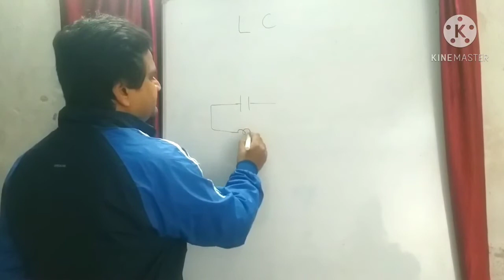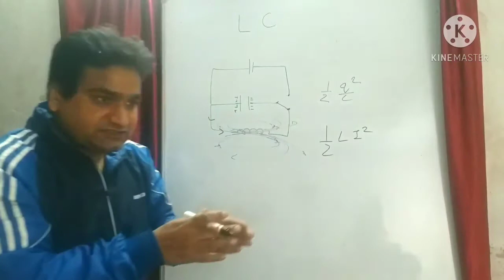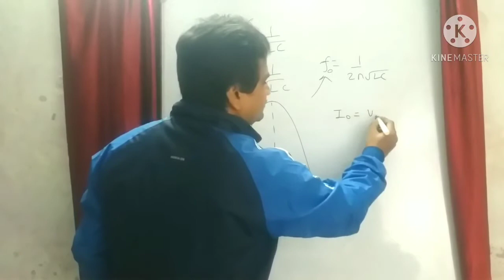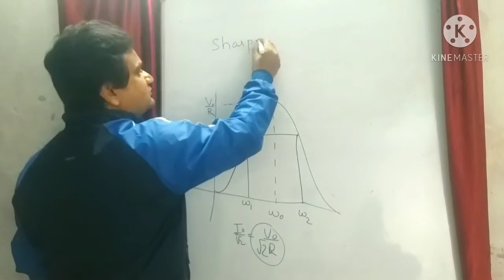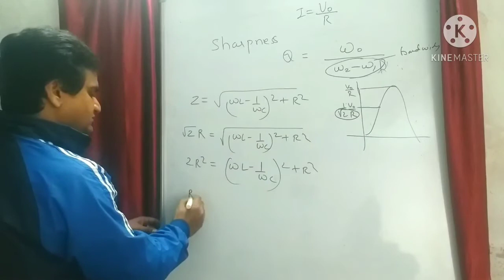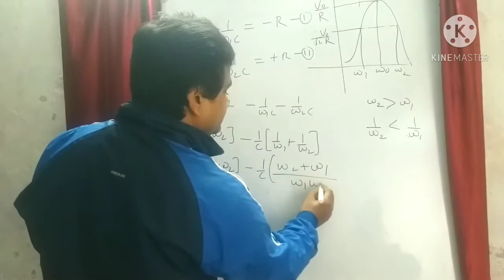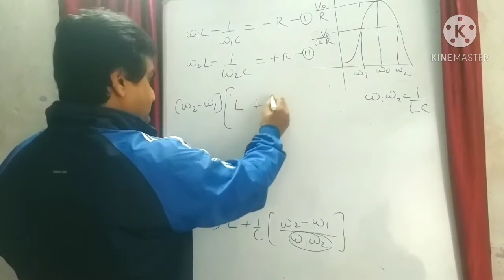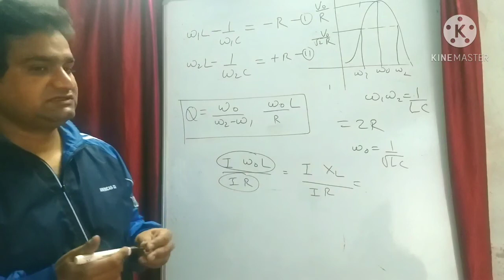Q factor and L C oscillation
Geesa education, q factor and lc oscillation